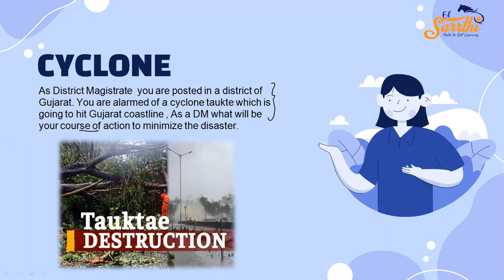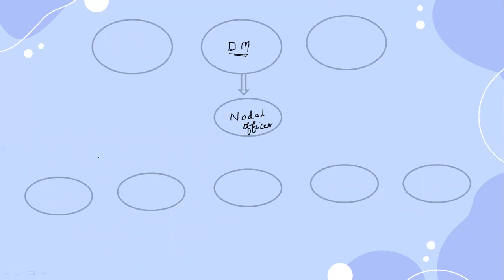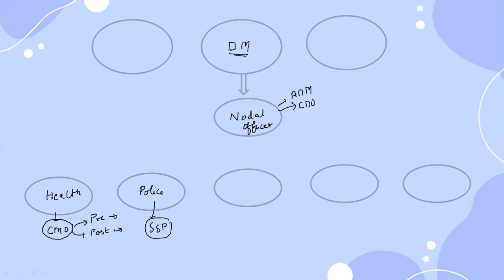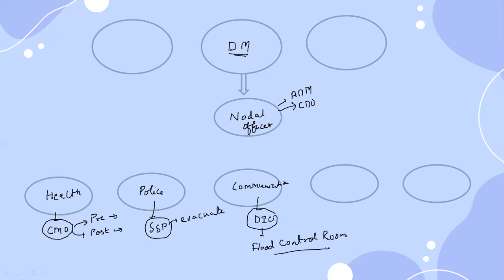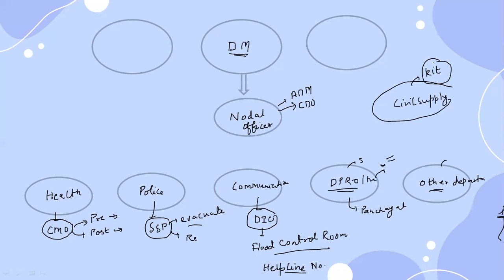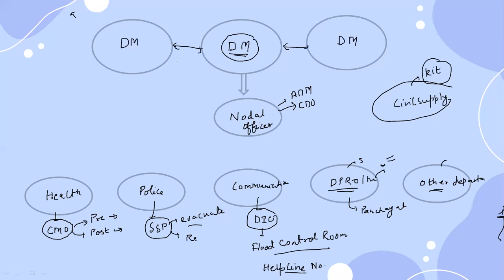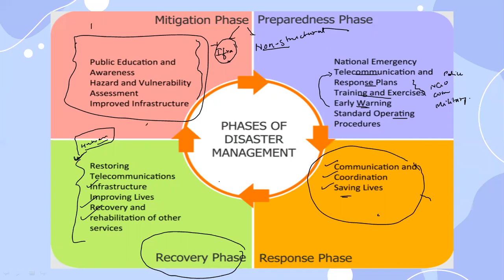Ethics - Case Studies - For UPSC IAS